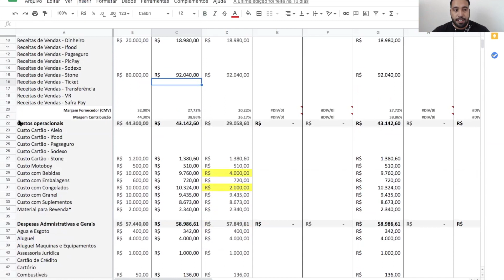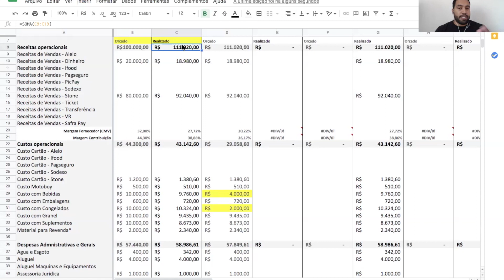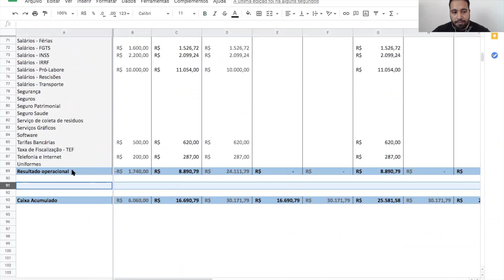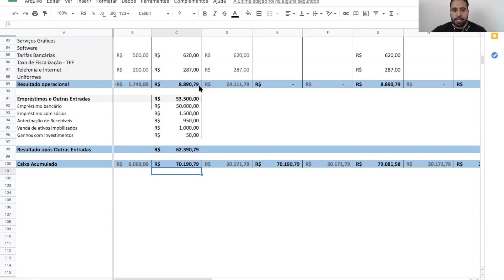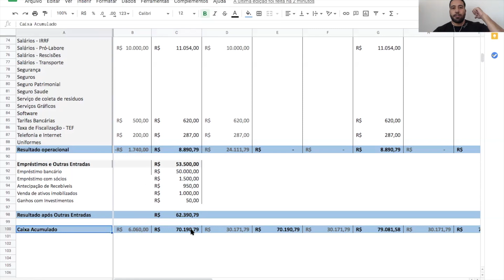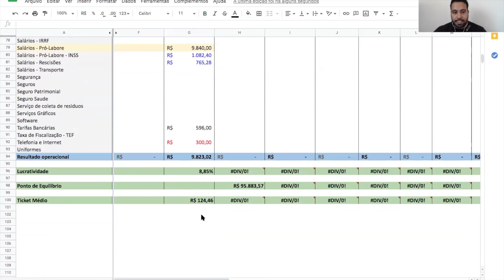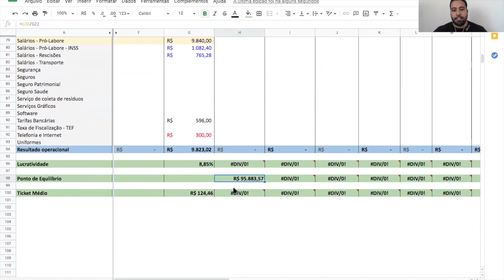Empréstimo no DFC! - Mini-curso de Gestão Financeira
Fala pessoal,
dando continuidade aos vídeos de gestão financeira na prática, vamos falar sobre empréstimo hoje, na prática. E pra quem quer saber a parte teórica sobre empréstimos está aqui:

não deixe de curtir!